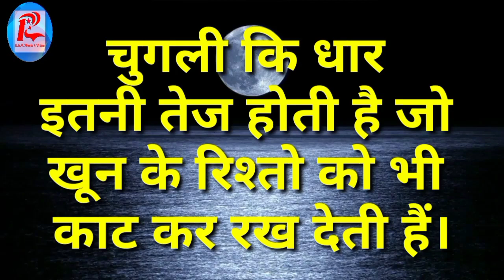जो आपसे जलते हैं उनसे कभी नफरत मत करना। Motivational Quotes In Hindi. R.A.V. Motivation Journey.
Best Motivational Quotes in Hindi | हिंदी विचार
Motivational Quotes In Hindi | मोटिवेशनल कोट्स हिंदी में
मोटिवेशनल कोट्स | Motivational Quotes in Hindi 2022
[Latest 2022*] Motivational Quotes in Hindi Unique shayari ...
मोटिवेशनल सुविचार जो जिंदगी बदल दें
Motivational Suvichar  सफलता के लिए प्रेरणादायक सुविचार
Best suvichar सुविचार in hindi
प्रेरणादायक सुविचार इन हिंदी | Motivational Suvichar in Hindi
Hindi Suvichar - Best मोटिवेशनल सुविचार हिंदी में 2022
Best Hindi Suvichar, Hindi Motivational & Life Quotes
Daily Hindi Suvichar, Motivational Status, Inspirational
आज का सुविचार Quote of the Day
ये बातें आपको हिम्मत हारने नहीं देंगी ।। Best Motivational speech in hindi ।। kuchh sachchi baaten
आत्मा को तृप्त करेंगी ये बातें ...कुछ सच्ची और अनमोल बातें ...
जीवन की सच्चाई~अकेले में सुनना Motivational Speech
YOUR ATTITUDE IS EVERYTHING - Best Motivational Speech On Success
Powerful Hindi Motivational Video
Khud Ko busy Rakho:Best Hindi Motivational Video|Hindi Motivational Speech
HINDI (हिंदी) MOTIVATIONAL STORIES | BACK TO BACK
जिंदगी में अपनी तुलना किसी से मत करना |
सुनते रहो तो लोग कहने की हदे भूल जाते है | Heart Touching Motivational Speech Video by Anmol Vachan
कड़वा सच |जीवन मे ज्यादा रिश्ते होना जरूरी नही है |Heart Touching Motivational Video by Anmol Vachan
छोड़ देना अच्छा है | अनमोल वचन | सच्ची बातें | anmol baten

ज्ञान की बातों का अनमोल खजाना || अनमोल वचन संग्रह
कुछ सच्ची और अनमोल बातें || सुविचार || अनमोल वचन || बातें गुलज़ार सी Heart touching quotes in hindi..
Best Heart Touching Motivational Video in hindi | Inspirational Speech by Anmol Vachan
इन बातों को याद रखना हमेशा खुश रहोगे || कुछ सच्ची और अनमोल बातें || सुविचार || बातें गुलज़ार सी
बुरे वक्त में मुंह मोड़ने वाले | अनमोल वचन | anmol baten